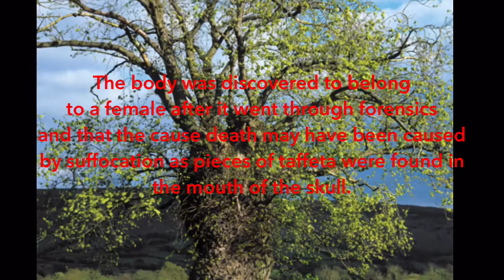The Creeps | Episode 1: "Who Put Bella In The Wych Elm?" | JTA Network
Episode 1.

Next Episode: 7/24 at 10p ET